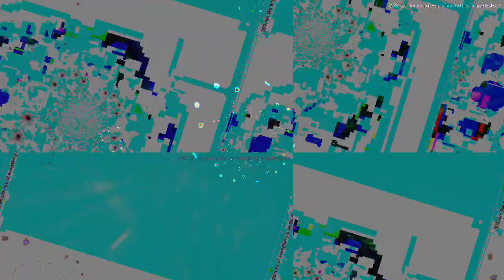[EPILEPSY WARNING] Movie 23 04 05 09h36m34s *Photosensitivity Warning*